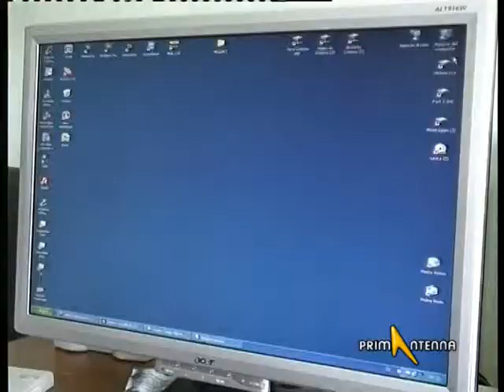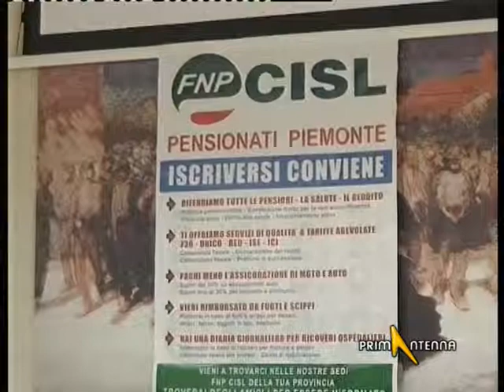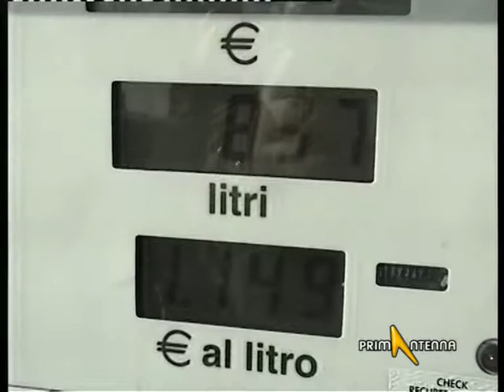CRISI: A CUNEO PANE +11,81%, GASOLIO +46,8%